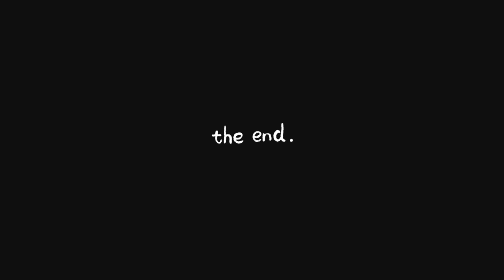may aayusin kaming makina ng harvester mga ka idol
agriculture byahe # makina# harvester # mindanao # davao de oro